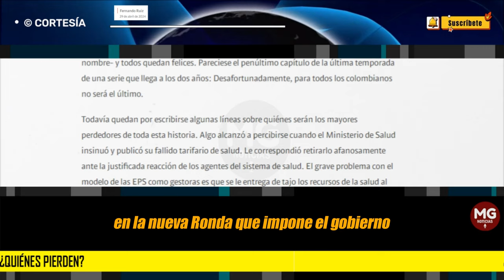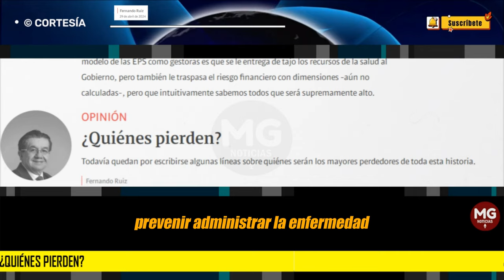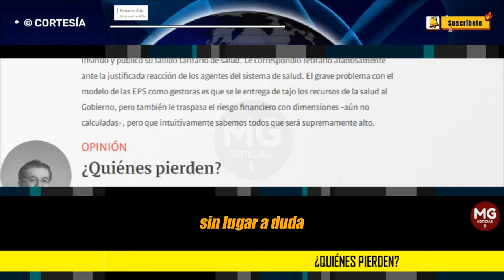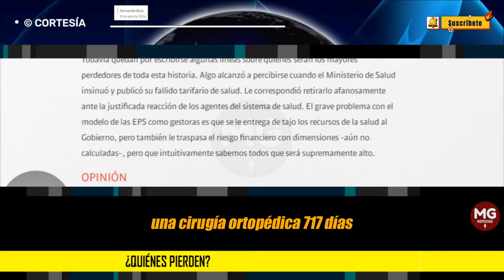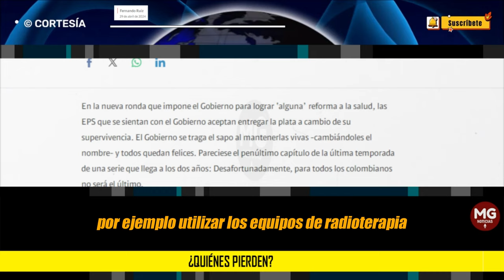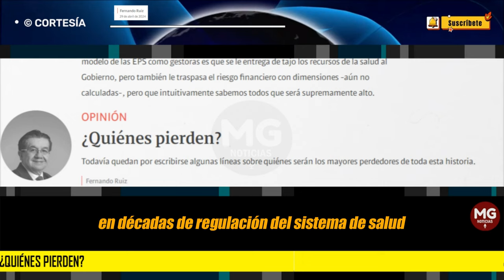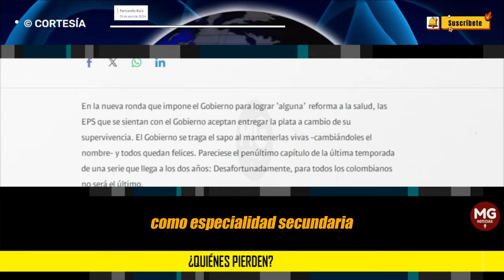¿QUIENES PIERDEN? 🛑 Columna Fernando Ruiz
Todavía quedan por escribirse algunas líneas sobre quiénes serán los mayores perdedores de toda esta historia.
columna FERNANDO RUIZ para SEMANA